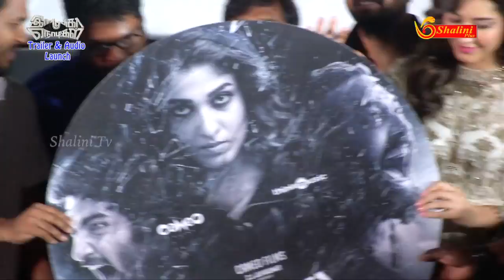Imaikkaa Nodigal Official Trailer & Audio Launch#Hip Hop Tamizha Adhi Speech#Atharvaa, Nayanthara.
Imaikkaa Nodigal Official Trailer & Audio Launch#Hip Hop Tamizha Adhi Speech On Shalini Tv. ImaikkaaNodigal is a Tamil action thriller featuring Nayanthara, Atharvaa, AnuragKashyap and RaashiKhanna in the lead; Imaikkaa Nodigal directed by 'Demonte Colony' fame R. Ajay Gnanamuthu. Music composed by HipHopTamizha. Produced by C.J. Jayakumar, Cameo Films
ImaikkaaNodigal Details
Cast : Nayanthara, Atharvaa Murali, Anurag Kashyap, Raashi Khanna, Ramesh Thilak, Devan and Others
Crew : Written & Directed : R Ajay Gnanamuthu DOP : RD Rajasekar ISC Music : Hiphop Tamizha Editor : Bhuvan Srinivasan Art Director : V Selva Kumar Dialogue : Pattukottai Prabakar Action : Stun Siva Costumes : Poorthi Pravin Producer : C.J. Jayakumar Banner : Cameo Films